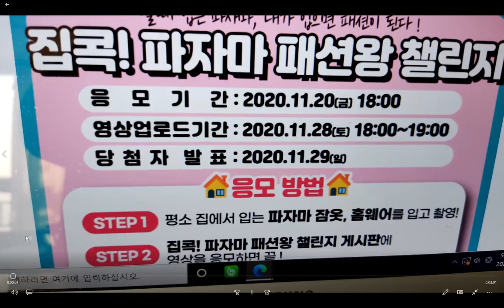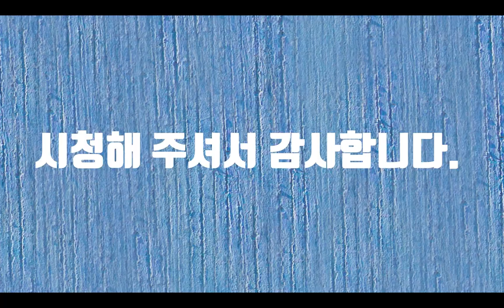집콕파자마챌린지패션왕공모전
집콕파자마챌린지패션왕공모전에 응모합니다. 누구나 참여가능한 쉬운 공모전입니다. 감사합니다.